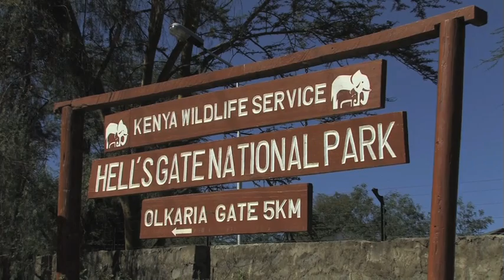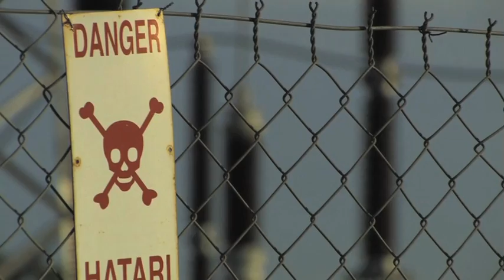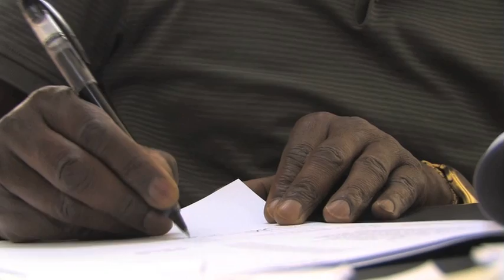Zebras, The Rift Valley, And Geothermal Energy!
Ormat technologies combines high technology with affordable power solution in Africa.  Watch how a dedicated group of Kenyan technicians has launched the most advanced power system in Africa, with the potential to provide electricity to most of East Africa.